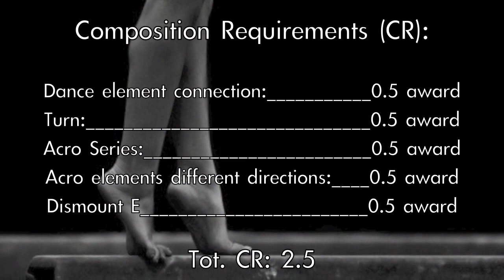Erika Fasana BB 2015 (EUROPEAN CHAMPIONSHIPS AA), D-Score Guide, CoP 2013-2016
Final D-Score: 5.9 *Judges only gave her 5.3 then, after inquiry, 5.5
Final photo credits: Filippo Tomasi\Fgi